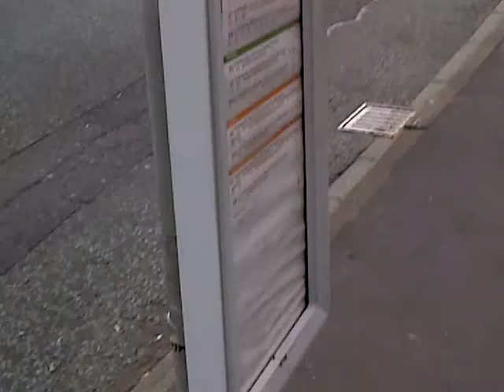YJ51 RDO First Rushomle ALX400 B7TL Part1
think the zf is on its way